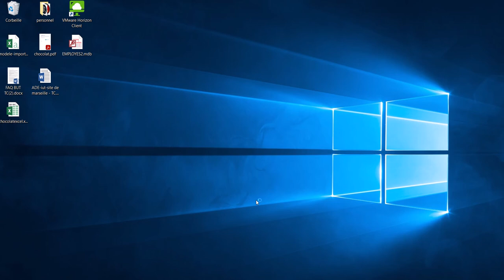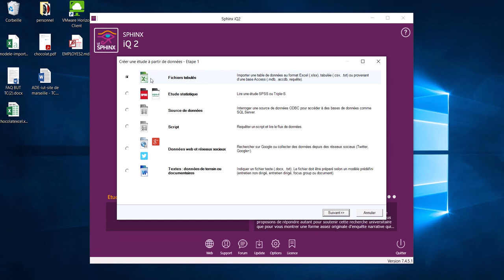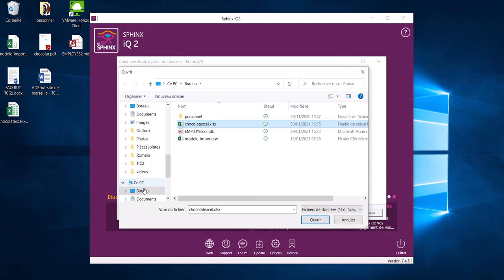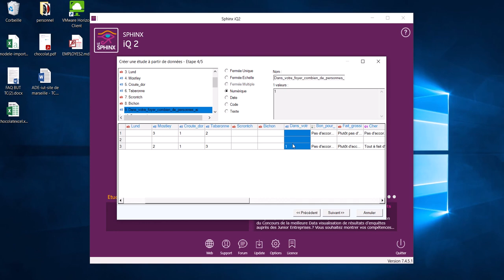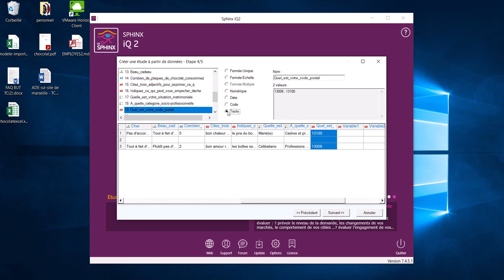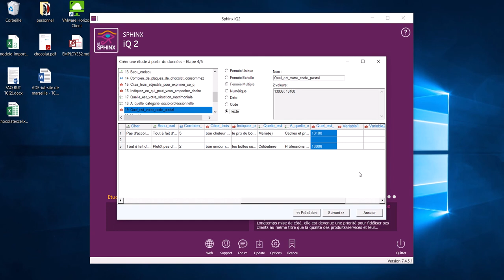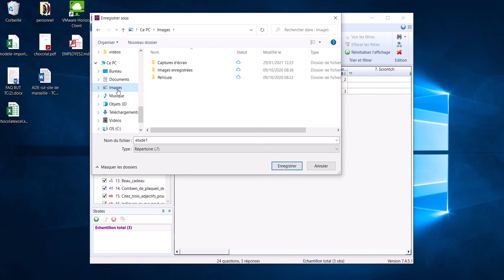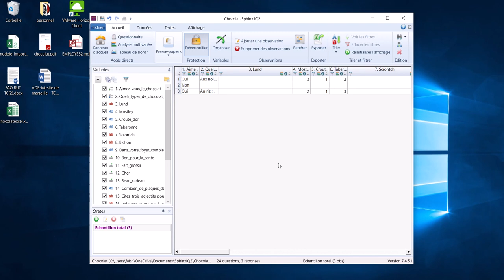SphinxIQ2 01 - Import de données dans SphinxIQ2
Import du fichier Excel dans le logiciel d'analyse de données Sphinx IQ2.